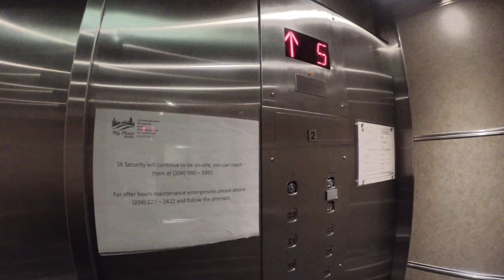I Hated Playing Pro Hockey in Sweden